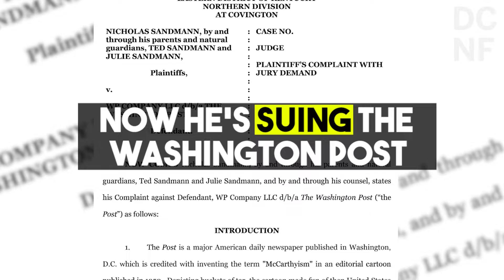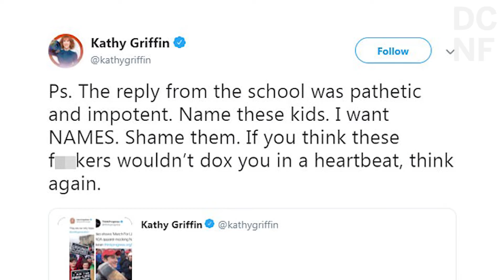Sandmann Sues WAPO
Nick Sandmann from Covington High School is suing The Washington Post for defamation of character.